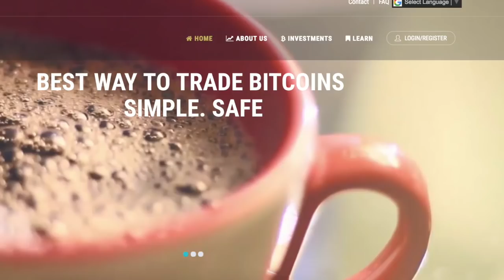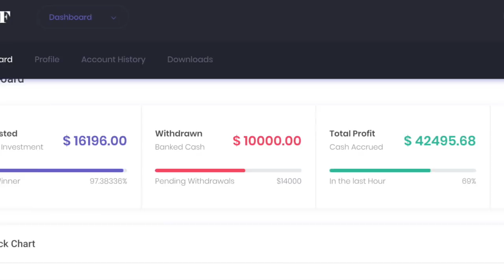How We Were [Bitcoin] Scammed Out of $13,000 + Forgiveness and New Plans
It feels different than I thought it would — being scammed. Yes, that’s right. Yours truly was too naive and lost (approximately) $13,000 through a company called ADAS Fortress.

Watch the video for more information on how it happened (so you can protect yourself), why we're choosing to forgive, and how our plans to have changed.

Follow Bloom for Life!

You deserve to live a life you love,
Amanda Froelich